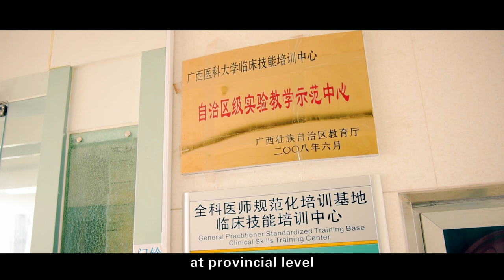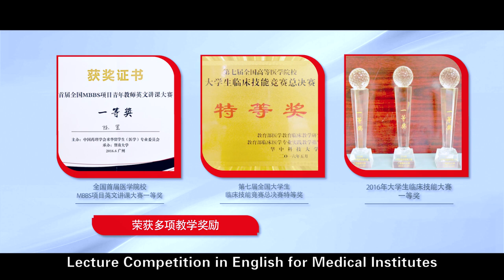MBBS at Guangxi Medical University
Study MBBS at Guangxi Medical University. For admissions contact Ceeco International Consultancy.

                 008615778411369